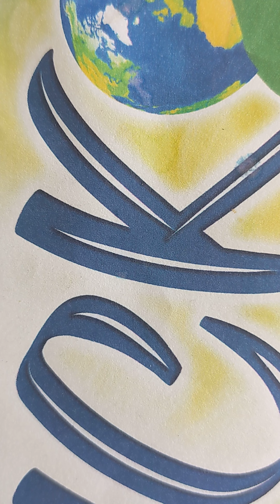23 December 2021